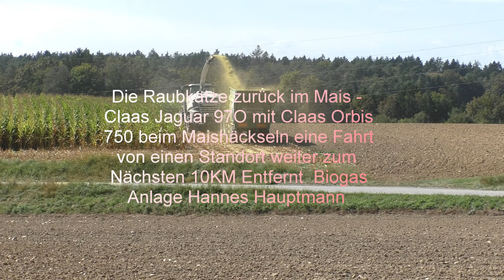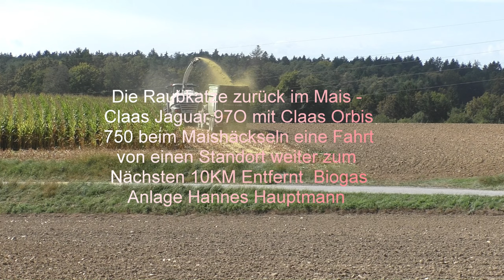Die Raubkatze zurück im Mais Claas Jaguar 97O mit Claas Orbis 750 beim Maishäckseln eine Fahrt von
Die Raubkatzen zurück im Mais - Claas Jaguar 97O/960  mit Claas Orbis 750 beim Maishäckseln eine Fahrt von einen Standort weiter zum Nächsten 10KM Entfernt  Biogas Anlagen Hannes Hauptmann und IKT Biogasanlagen GmbH. Obgrün